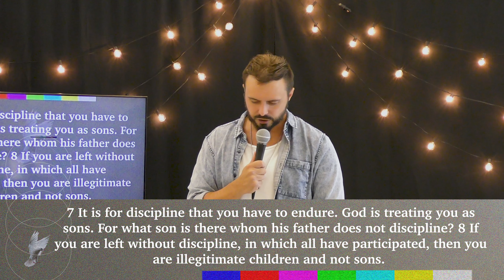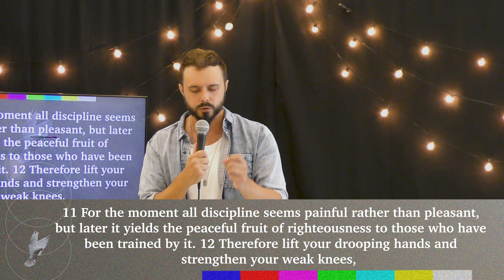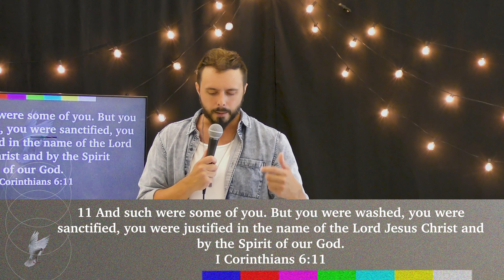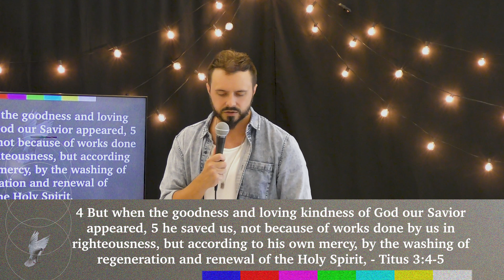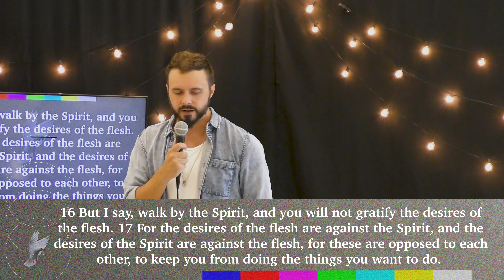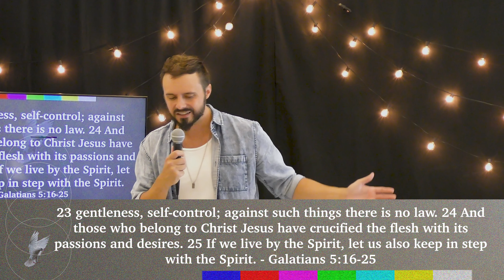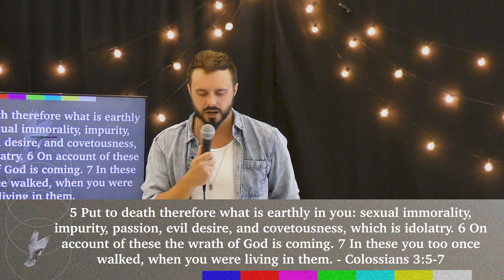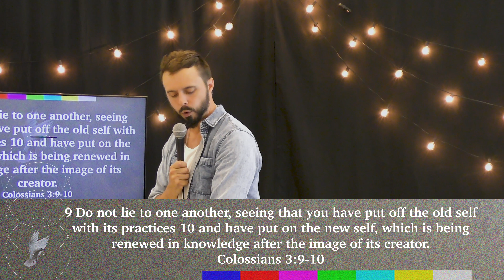The Holy Spirit Purifies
God wants us to live a holy life, but just as much, if not more, He desires we are made whole through the healing of our hearts. Pastor Ryan dives into how the Holy Spirit purifies us to make us whole and holy.